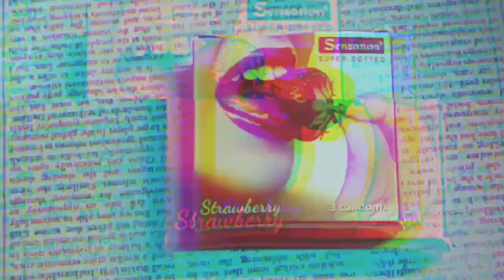গ্রামের বিয়ে বাড়ি || Bangla vlog video // Toxic Friend 69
Welcome To" Toxic Friend 69 " YouTube Channel.

Hope you're good, and the video likes you very much.The video requested to see completely, and the video can tell about how to shear in friends.
We will try to tribute to us better to present a better video.

গ্রামের বিয়ে, গ্রামের বিয়ে বাড়ির নাচ, গ্রামের বিয়ে বাড়ির অনুষ্ঠান, গ্রামের বিয়ে বাড়ির ডান্স, গ্রামের বিয়ে বাড়ি, গ্রামের বিয়ে বাড়ির নাচের অনুষ্ঠান, গ্রামের বিয়ে বাড়ির গীত, গ্রামের বিয়ে বাড়ির গান, গ্রামের বিয়ে বাড়ির হট ড্যান্স, গ্রামের বিয়ে নাটক, গ্রামের বিয়ে বাড়ির নাচ dj,
বিয়ে, বিয়ে নিয়ে youtube thumbnail plp, বিয়ে নিয়ে youtube thamble plp, বিয়ে বাড়ির নাচ, বিয়ে করা মানে জ্যান্ত প্রানে মরা, বিয়ে করবো সিলেটি নাটক, বিয়ে বাড়ির আবদার নাটক, বিয়ে বাড়ির গান dj, বিয়ে করতে গিয়ে নাটক, বিয়ে বাড়ির নাচের অনুষ্ঠান, বিয়ে বাড়ির ডিজে গান,
বিয়ে ব্লগ, বিয়ে বাড়ির ব্লগ
বিয়ে বাড়ির ব্লগ ভিডিও
আশার বিয়ে ব্লক
ইয়াসিনের বিয়ে ব্লগ
জোভানের বিয়ে ব্লগ
পায়েলের বিয়ের ব্লগ
ফাহিমের বিয়ে ব্লগ
মানজিয়া বিয়ের ব্লগ
রাকিবের বিয়ে ব্লগ

বিয়ে,
বিয়ের গান,
u tin,
umi long live,
বিয়ে vlog,
বিয়ে vaccine,
বিয়ে video,
v এর বিয়ে,
বিয়ে বাড়ির vlog,
বিয়ে বাড়ি vlog,
বিয়ে বাড়ির video,
v কি বিয়ে করেছেন,
v এর কি বিয়ে হয়েছে,
vp ভিলেজ প্রজেক্ট ফুলমতির বিয়ে,
voyonkor biye ভয়ংকর বিয়ে,
samz vai পালিয়ে বিয়ে,
বিয়ে waz,
vlog video,
vlog video kivabe banabo,
vlog video without face,
vlog video without showing face,
vlog video with ajju bhai,
vlog video with phone,
vlog video woman,
vlog video wife,
vlog video world,
vlog video wedding,
wajiha vlog video,
waziha vlog video,
what is vlog video,
wedding video blog,
wife and husband vlog video
bangla vlog,
us travel vlog bangla,
swapna das bengali vlog,
sufian bangla vlog,
saudi arabia bangla vlog,
sweden bangla vlog,
bengali vlog travel,
bengali vlog transparent,
bengali vlog tradiswad,
bengali vlog tv,
bengali vlog tongue challenge,
bengali vlog today,
bengali vlog tour